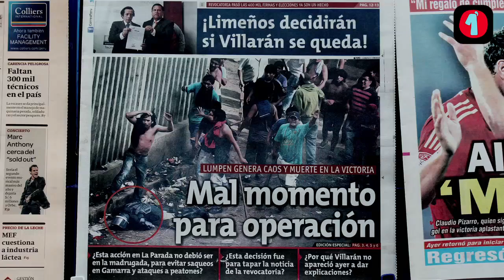Titulares Viernes 26 Octubre 2012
- Horas de caos y violencia se vivieron ayer en La Parada. Delincuentes provocaron saqueo y ataques a la policía. Alianza Lima y Universitario se refuerzan. Las portadas de hoy en Lima.